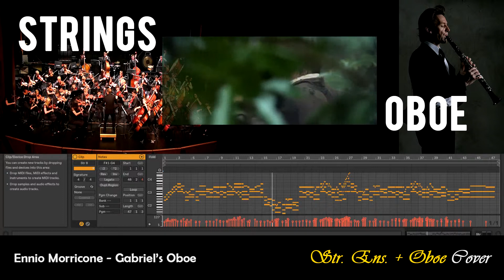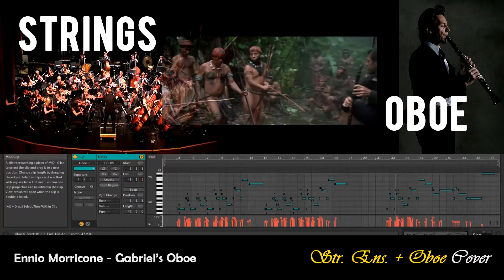Gabriel's Oboe (MIDI Mockup)